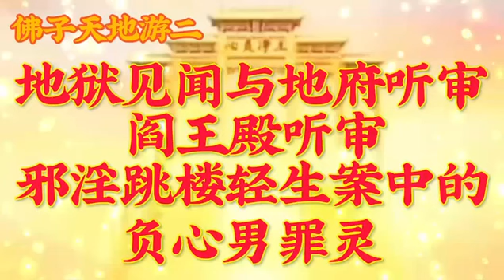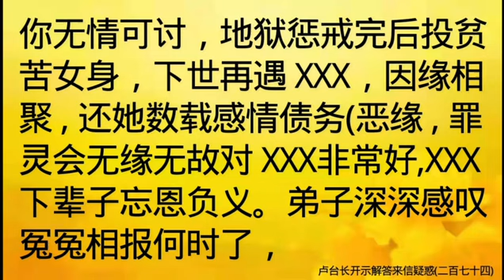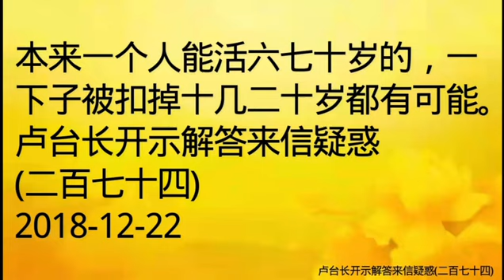卢台长开示：佛子天地游记二：地狱见闻与地府听审：阎王殿听审邪淫跳楼轻生案中的负心男罪灵